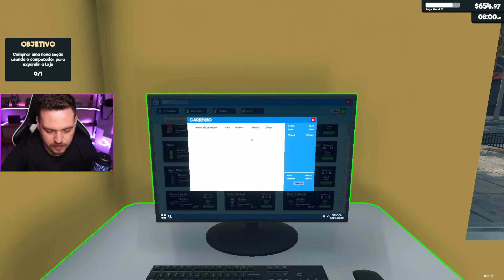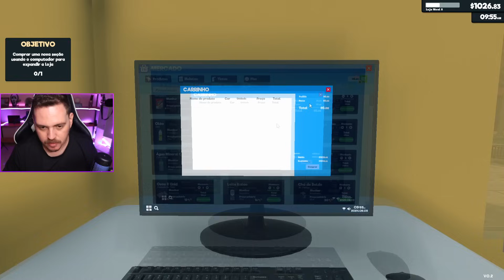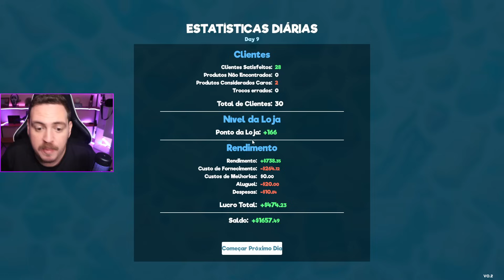UMA HISTORIA DE AMOR NO SUPERMERCADO!!! │ Supermarket Simulator │ EP: 23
Sejam bem-vindos a mais um vídeo de gameplay aqui no canal! ÍVEISHoje estou trazendo mais um episódio de Supermarket Simulator. Espero que gostem.